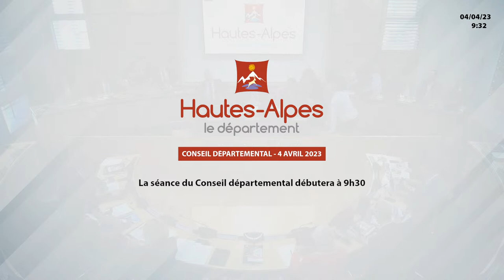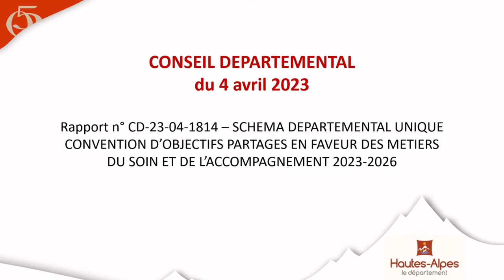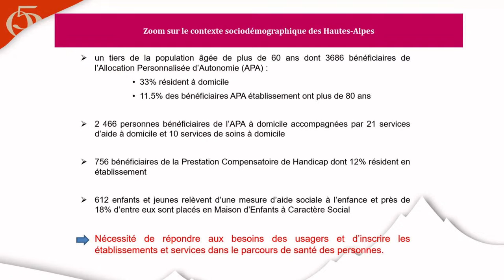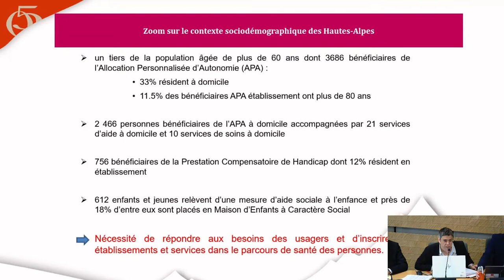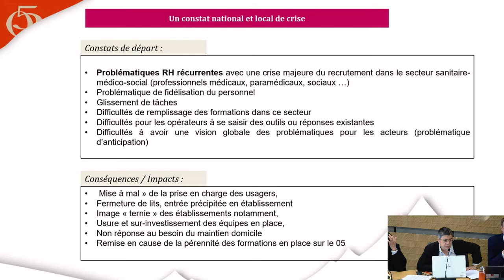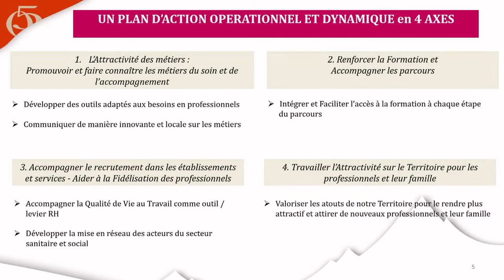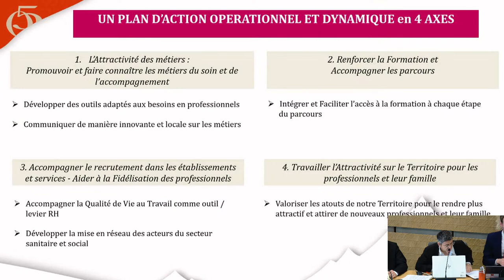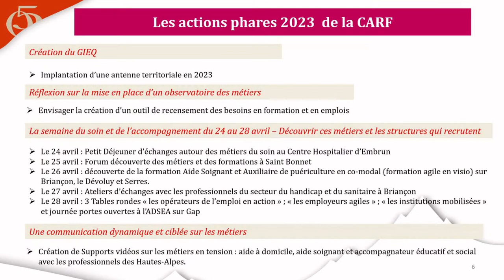Session du Conseil Départemental - 4 avril 2023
Retransmission de la session de droit du Conseil Départemental des Hautes-Alpes du 4 avril 2023.